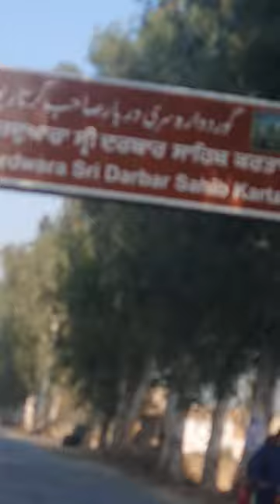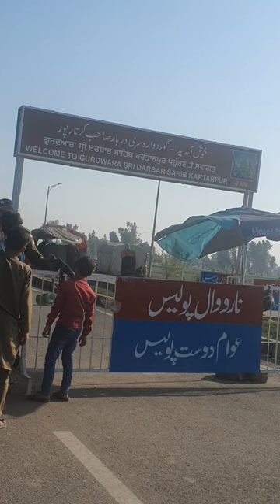KARTARPUR NAROWAL gurdawara